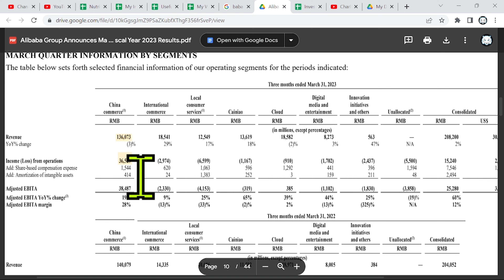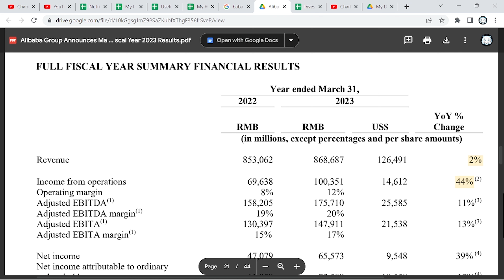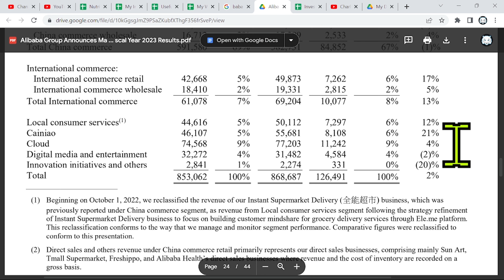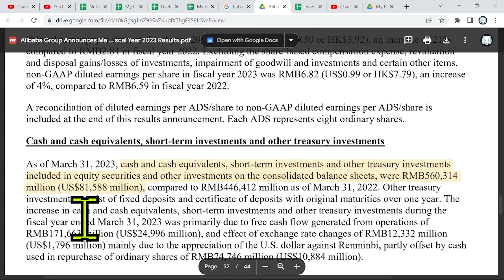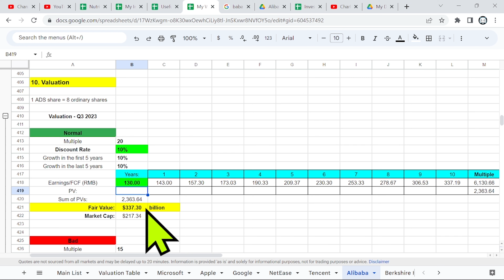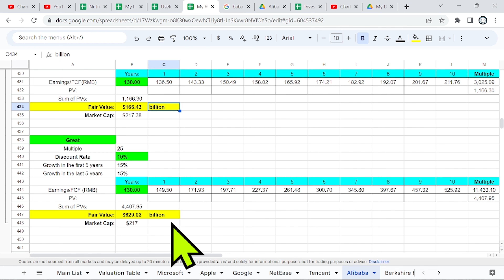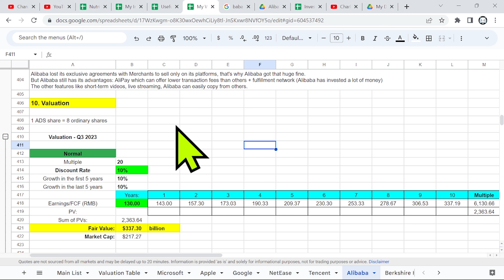BABA Stock is Still Undervalued - Alibaba Stock Will Pay Stock Dividends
BABA Stock is Still Undervalued - Alibaba Stock Will Pay Stock Dividends. Alibaba has more opportunities for investors, a lot of cash on hand, buybacks and IPOs. Moreover, BABA Stock is undervalued compared to its Free Cash Flow.

You are solely responsible for making your own investment decisions.